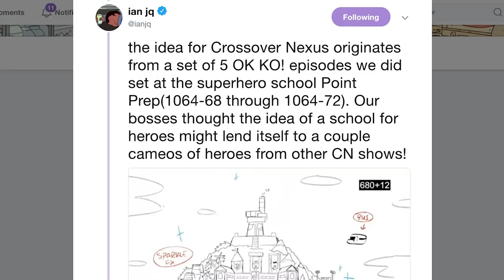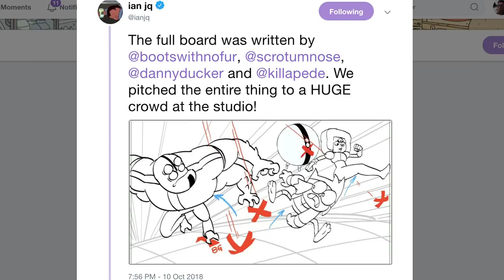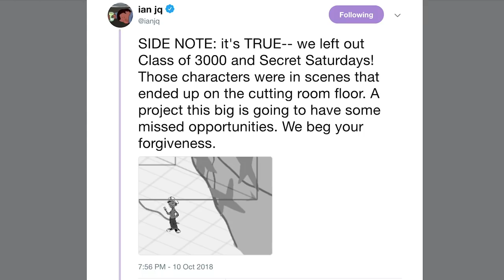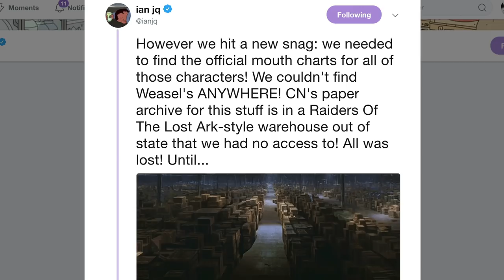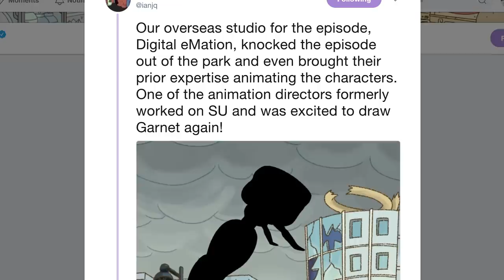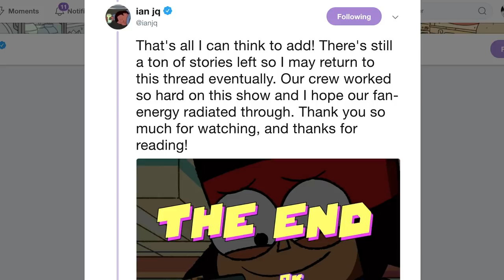Crossover Nexus DELETED SCENES & More! (Ruby and Sapphire, Infinity Train)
Crossover Nexus has come and gone but there's still a lot to explore with this special! Recently OK K.O. creator Ian Jones-Quartey went on a tweeting spree revealing a lot of behind the scenes for the crossover! How was Ruby and Sapphire originally involved? Why was this episode a small 11 minutes as opposed to something bigger? Let's get you some answers as we dive deeper into this incredible crossover celebrating Cartoon Network!

CREDITS

Artwork by Kaitrin Snodgras, Nikki Thompson & Kitsune Zakuro!